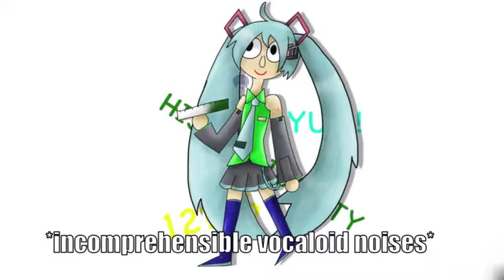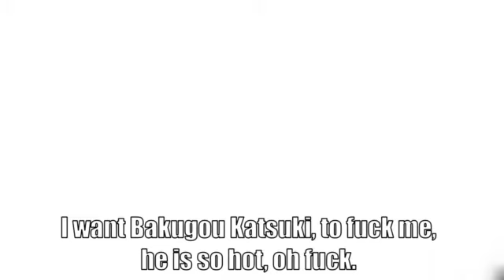Viva Viva Happy but i changed the lyrics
hatsune miku has officially slapped your saggy ba11sack

im sorry vocaloid fans
idk why i did this